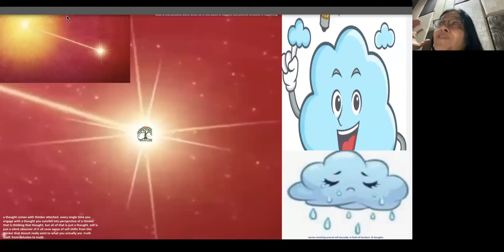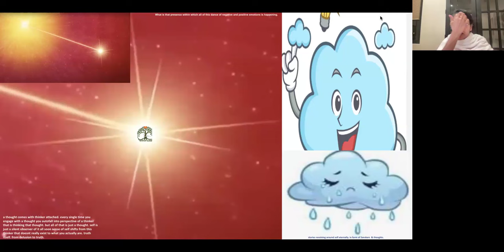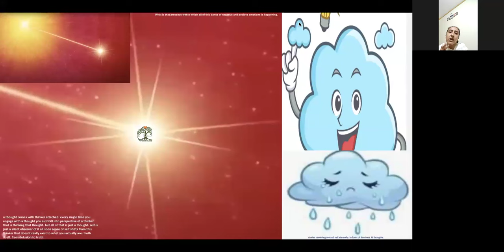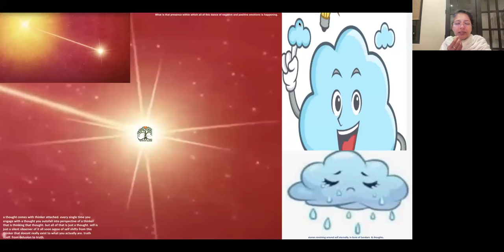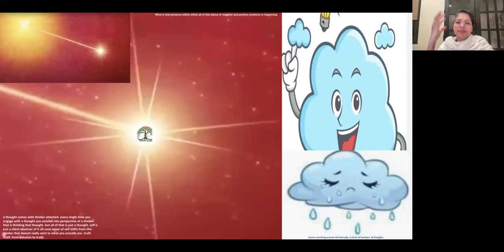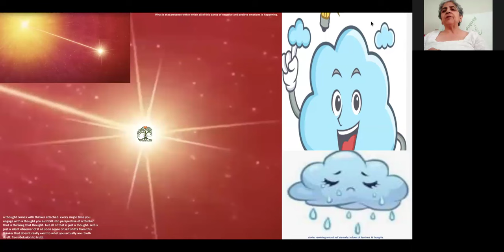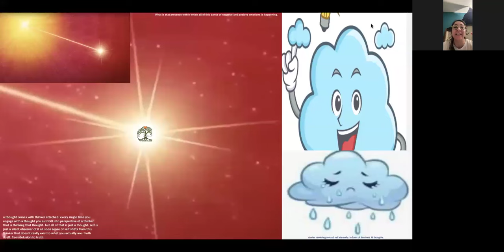The Importance Of God's Love - BK Rini USA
Indepth Study Of Avyakt Murli 24.12.84